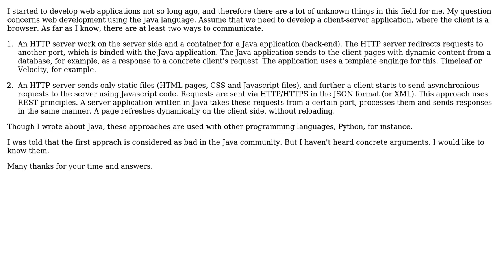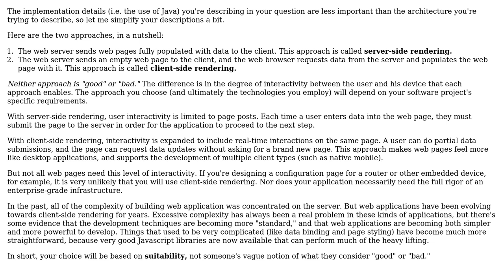Software Engineering: Java web development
With thanks & praise to God, and with thanks to the many people who have made this project possible! | Content (except music & images) licensed under CC BY-SA | Music | Images & others | With thanks to user Sergey Gatich user Robert Harvey and the Stack Exchange Network Trademarks are property of their respective owners. You are responsible for your own actions.